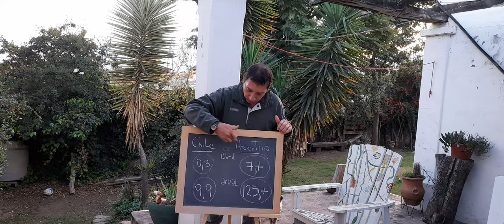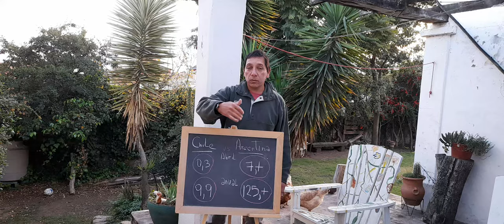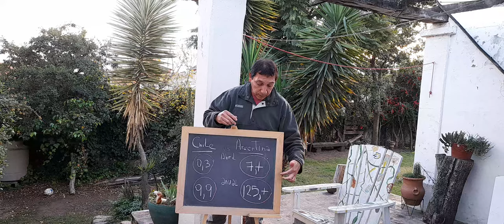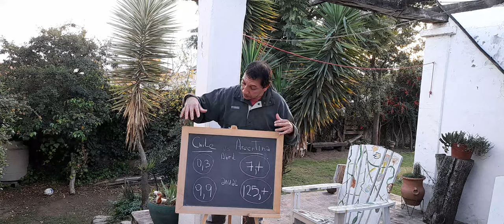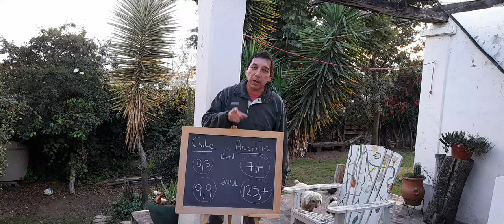chile vs Argentina. que le lejos que estamos